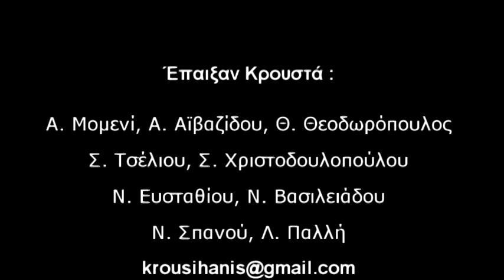Eπιμόρφωση Σ.Ω.Θ. 2015. Νέλλη Σπανού.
Eπιμόρφωση 2015.
Νέλλη Σπανού
EDERLAZY
ΣΥΓΧΡΟΝΟ ΩΔΕΙΟ ΘΕΣΣΑΛΟΝΙΚΗΣ
Τμήμα Κρουστών : Ντίμη Ευσταθίου, Θοδωρής Θεοδωρόπουλος,  Αναΐτα Μομενί,  Σταυρούλα Τσέλιου, Σοφία Χριστοδουλοπούλου, Άννα Αϊβαζιδου, Νίνα Βασιλειάδου,Νέλλη Σπανού, Λένα Παλλή, Κώστας Χανής,